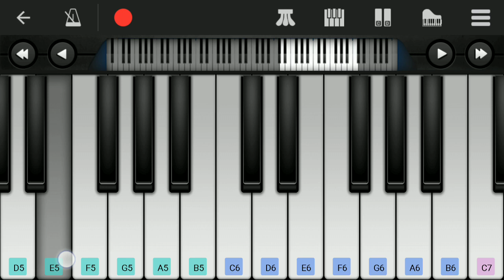Muthu Theme | BGM | Easy piano tutorial | AR Rahman | Rajinikanth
"AR Rahman Birthday special"
Presenting Rajinikanth's "Muthu theme" in mobile perfect piano. Music composed by AR Rahman. Keep supporting ssj let's impress.